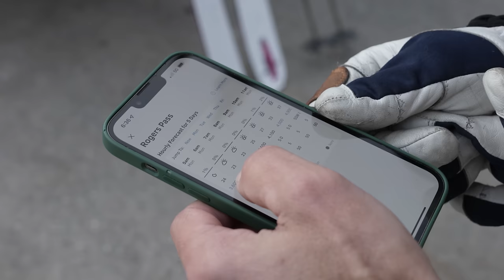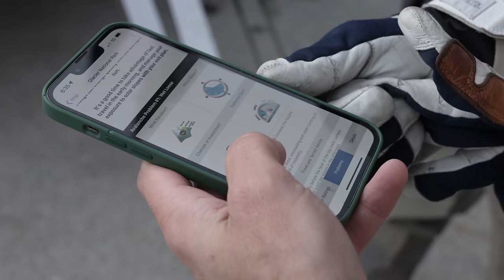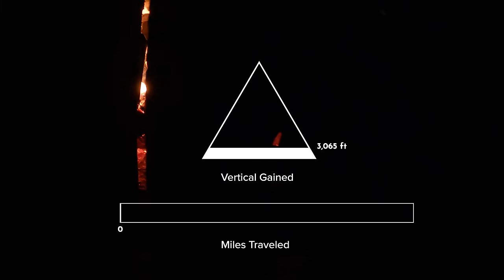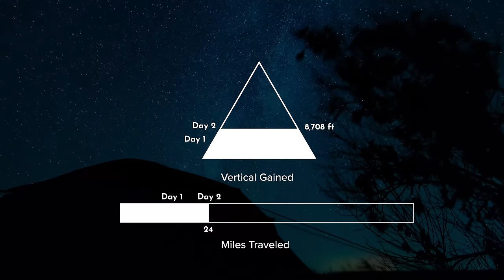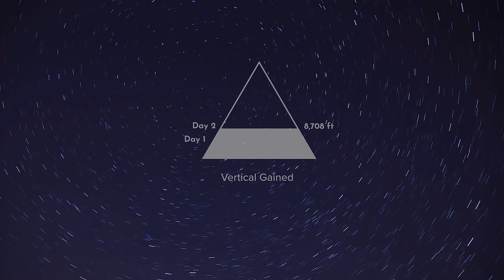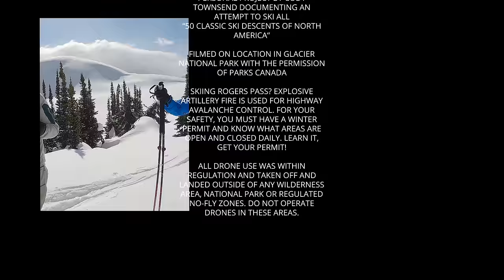The FIFTY - 40/50 - Part 1 - The Bugs to Rogers Traverse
Possibly the most iconic multi-day traverse in North America, the Bugs to Rogers Traverse spans three mountain ranges, 80+ miles of distance and over 30k vertical feet of elevation gain. Though the challenges don’t come in the numbers alone, the route is littered with complex navigational challenges, sudden and savage storms, crucial and consequential decision making and surviving in the wild with nothing but your wits and what’s in your pack. It’s no meadow skipping glacier cruise, the Bugs to Rogers Traverse a full on test of mountain skills and mental grit.

This is Part 1 in a 3-part episodic series of The FIFTY documenting the classic line, the Bugs to Rogers Traverse. Part 2 will be released on December 14th, 2022 and Part 3 will be released on December 28th, 2022.

Co-Starring: Tobin Seagel
Cinematography by: Bjarne Salen
Editing by: Lou Currie
VFX by: Blair Richmond

WEATHER:
For a 60 day trial to an All-Access subscription to OpenSnow